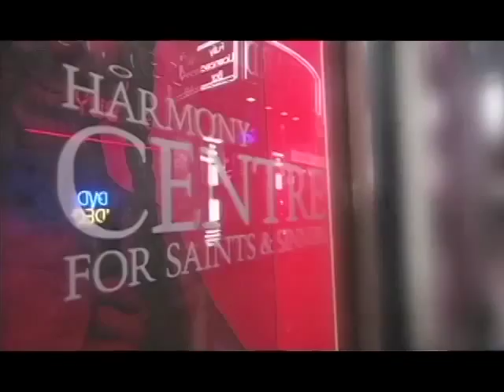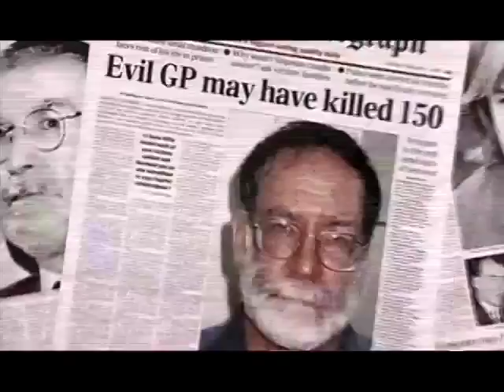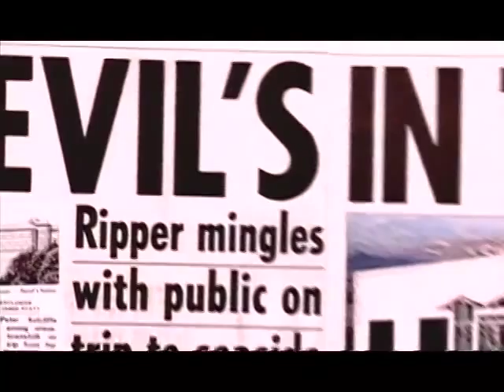what is evil nt wright